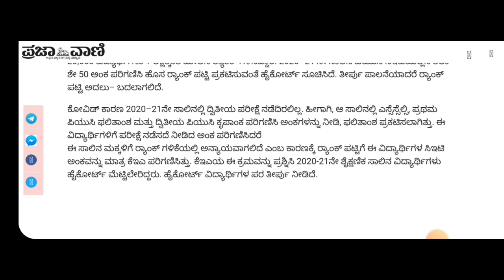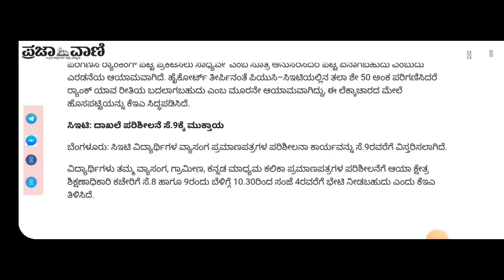KCET BIG CHANCE TO STUDENTS|KEA LATEST UPDATE|IMPORTANT|students solution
Upi id:hatersvtu@ybl